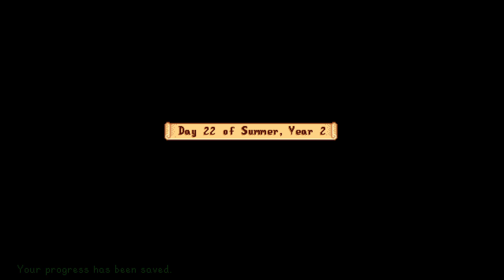Stardew Valley | Live Stream Archive [#6]